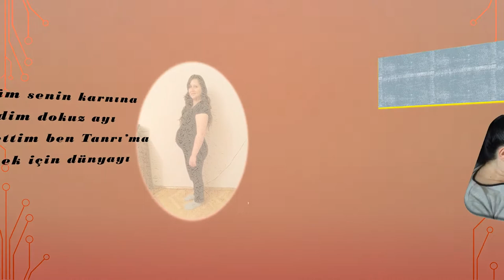Anneme - Duru'ca - Hikmet Çiftçi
ANNEME
-Duru’ca -

Düştüm senin karnına
Bitirdim dokuz ayı
Şükrettim ben Tanrı’ma
Görmek için dünyayı
Annemsin sen canımsın
Senden başka sevemem
Sinemdeki yarımsın
Başkasına veremem

Hikmet Çiftçi
02 Mayıs 2020
Not: Okuma yazma bilmeyen torunumun sesinden...